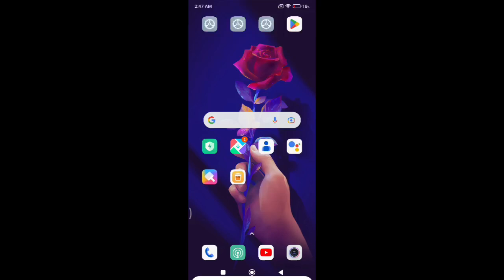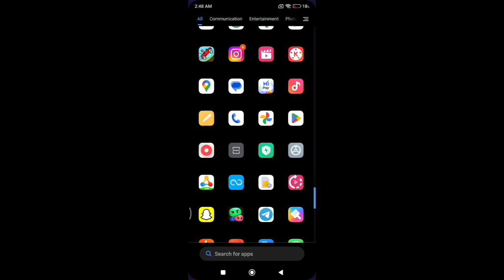auto sync work date settings, redmi note 7 me auto sync work date check kaise kare